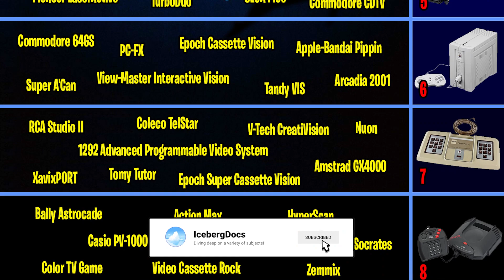Microsoft's Xbox Series S/X 🎮 A VERY Brief History